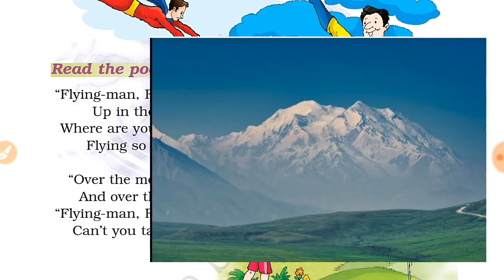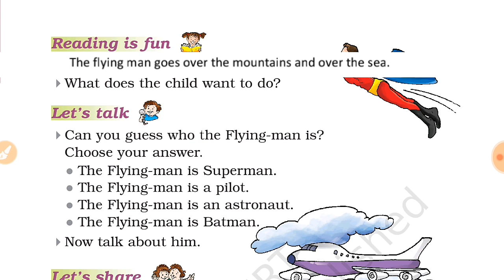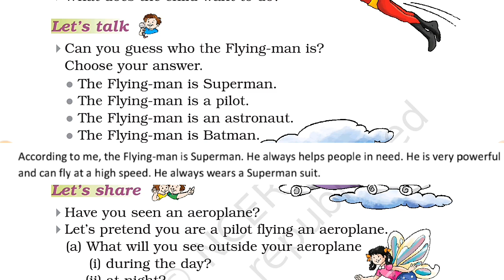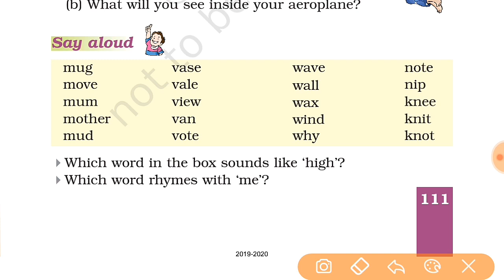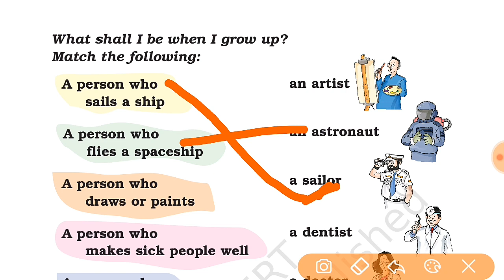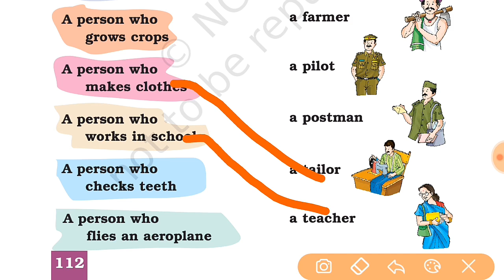Flying Man Poem Class 1st English Unit 10 Explanation With Question Answer / Worksheets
Share Please.